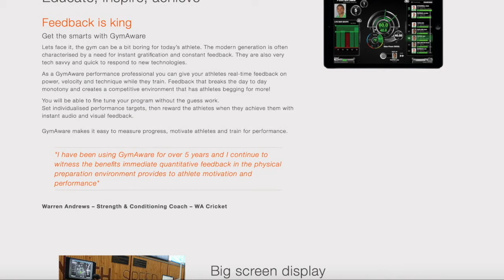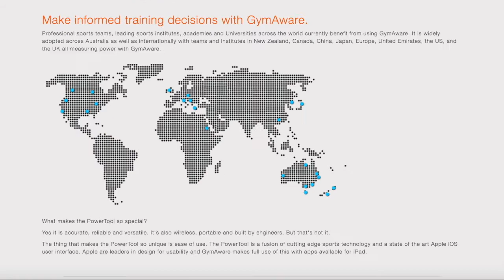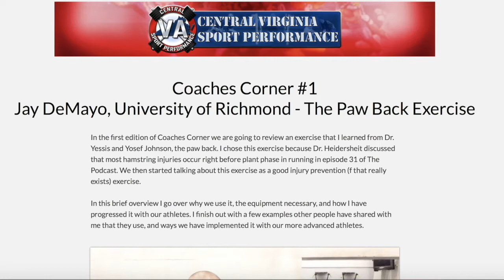My Thoughts Monday #26-Jay DeMayo, University of Richmond- Can Your Plan B Be Your Plan A?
“Do you have these secondary and tertiary plans set if you’re not in a specific situation where it can be successful, it can be safe, it’s what the game demands for that student athlete at that present moment. Are those measures being taken care of prior so that you’re not scrambling and losing your mind, or losing a session because you don’t have Plan B prepared?”

Today I share with you guys some discussions that we have had in our office about making sure we are prepared for curveballs being thrown and coming out on top.  The three examples that I discuss are:
 Failure
 Safety/Weather
 Resources

I give specific examples of how we are looking at how we are preparing ourselves incase we need to move to “Plan B”, and how we are hoping this can help move things forward in the same direction we were hoping to move with our Pefect/Dream Plans as “Plan A.”